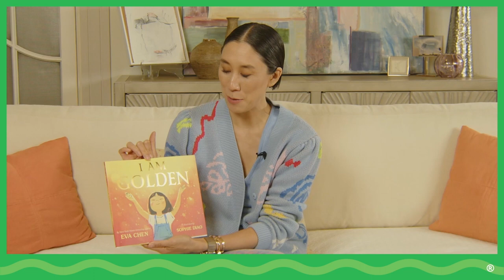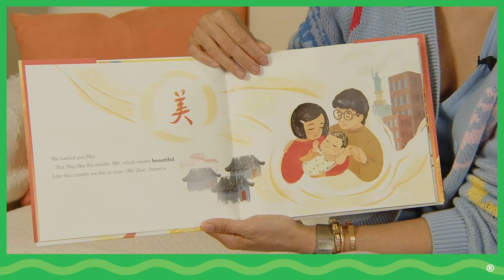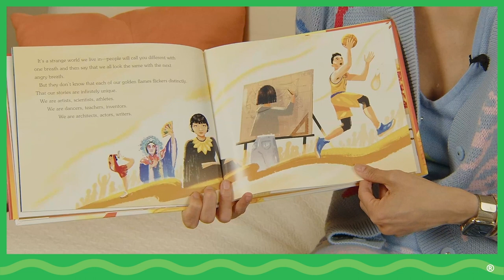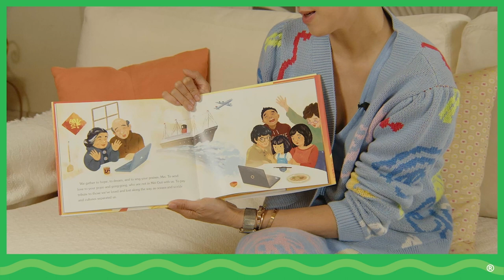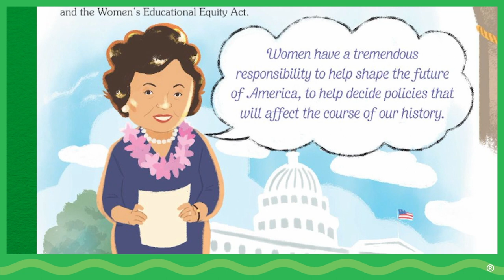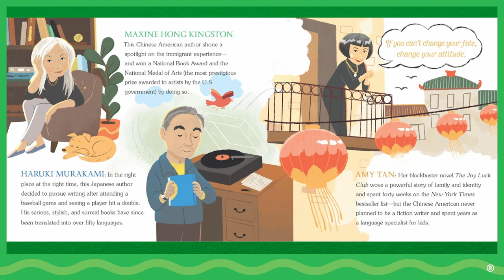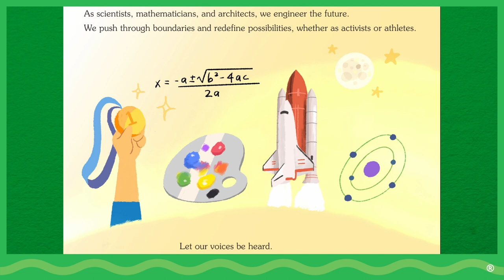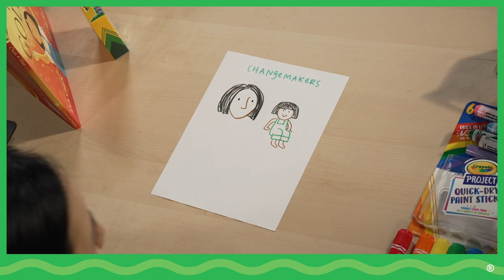Connecting Past and Future w/ Eva Chen | Crayola Creativity Week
Fashion editor Eva Chen inspires kids to explore their culture, imagine their future, and think about their personal history and the experiences of their loved ones. Then Sophie Diao shows kids how to draw a personal life map and illustrate a changemaker that inspires them!

Supplies needed: Computer or phone access to play video, a variety of Crayola art tools, plain paper or printed Thinking Sheets, copy of the books I AM GOLDEN and WE ARE GOLDEN (optional).

Activity takes less than 30 mins.